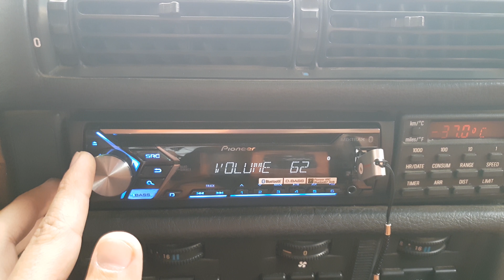8 speaker pioneer and doul subwoofer pioneer 2000w lemted edition